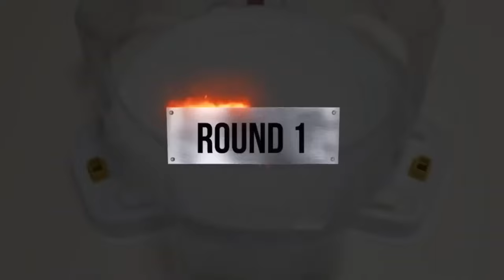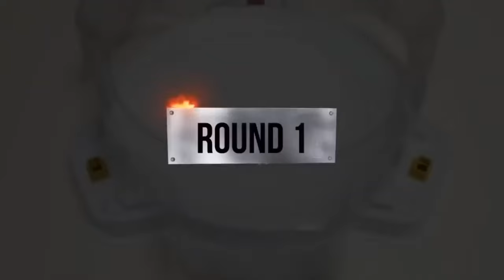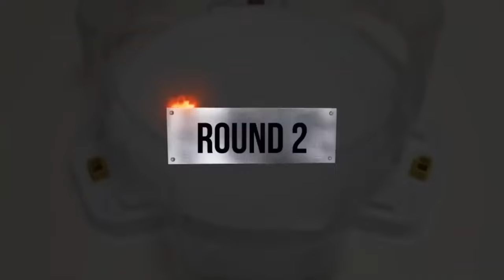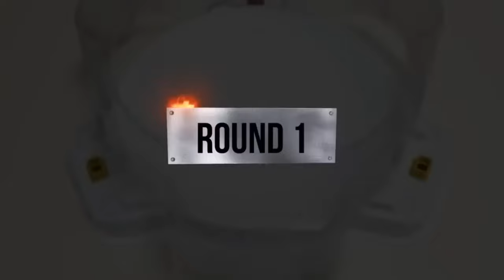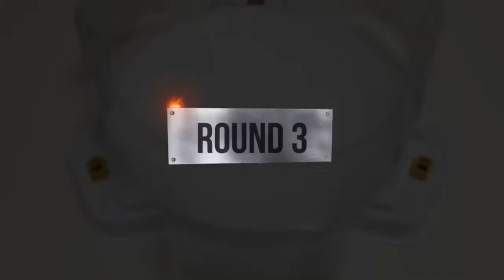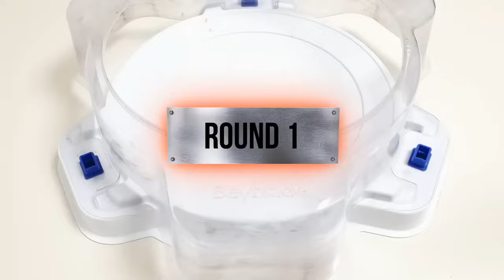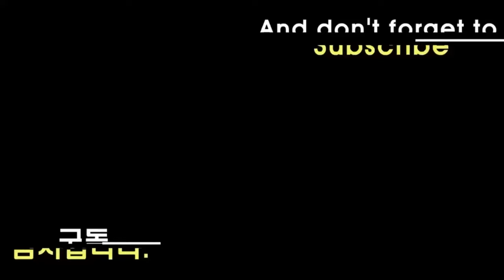【Beyblade Burst BU ALL Valkyrie VS ALL Fafnir Relay Battle】 ベイブレードバースト 베이블레이드 버스트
Beyblade X
Chrome Ryugu

Beyblade Burst
Beyblade X